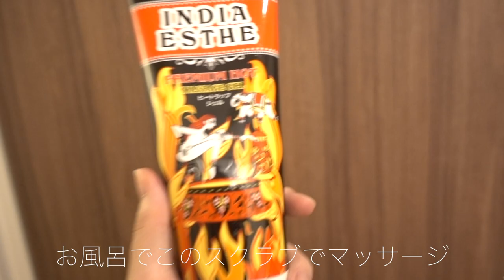自粛中ダイエット1日VLOG🌟運動、スキンケア、食事細かく紹介しました！！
こんにちは✨
今日は自粛中の体型管理方法のVLOGです🙌🏻
スキンケアも紹介しています✨